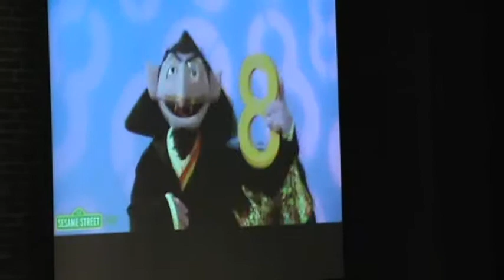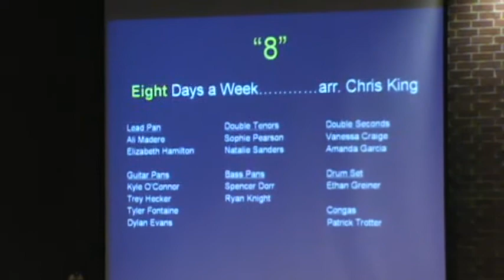TMHS Night of Percussion - Steel Drums 8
Steel Drums 8